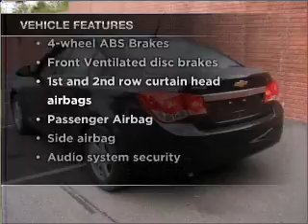2011 Chevrolet Cruze - Fredericksburg VA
Year: 2011
Make: Chevrolet
Model: Cruze
Trim: LT
Engine: 1.4 liter inline 4 cylinder 16 valve
Transmission: 6-Speed Automatic
Color: Black
Mileage: 10
Address:
3670 JEFF DAVIS HWY